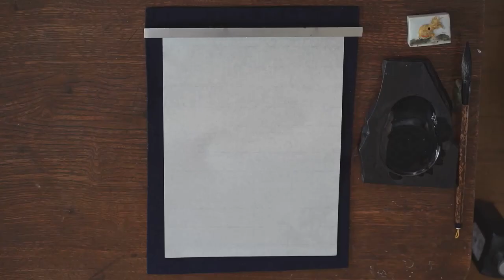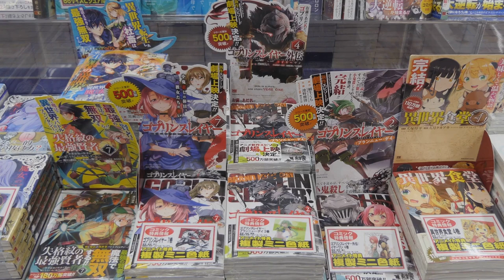Understanding Japan: A Cultural History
Immerse yourself into the rich tapestry of Japanese culture and its intricate history. From the serene landscapes of ancient Kyoto to the bustling streets of modern Tokyo, the video paints a vivid picture of Japan's multifaceted identity.

Through immersive storytelling and stunning visuals, viewers are transported through time, exploring the roots of traditional Japanese customs, the evolution of art forms like Kabuki theater and Ikebana, and the enduring influence of Zen Buddhism and Shintoism on everyday life.

With insightful commentary from cultural experts and locals alike, this video offers a comprehensive glimpse into the essence of Japan, illuminating its profound reverence for tradition, its relentless pursuit of innovation, and its unwavering commitment to harmony and balance.

Whether you're a seasoned Japan enthusiast or a curious newcomer, "Understanding Japan: A Culture History" promises to leave a lasting impression, deepening your appreciation for this fascinating land of contrasts.

Time stamps...
00:00 The Dawn of Japan's Culture
02:06 The Asuka and Nara Periods
04:16 The Heian Period
06:20 The Kamakura and Muromachi Periods
07:16 The Azuchi-Momoyama and Edo Periods
09:16 The Meiji Restoration and Modern Japan
11:28 Conclusion